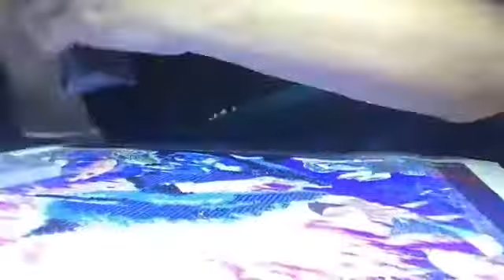5D Dolphin Diamond Painting Timelapse